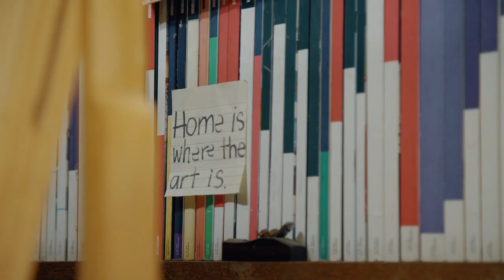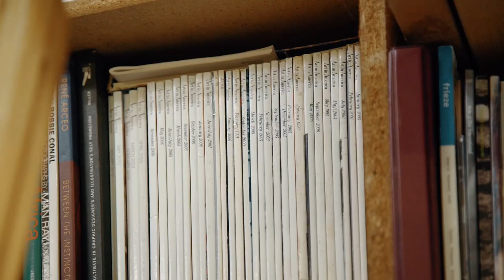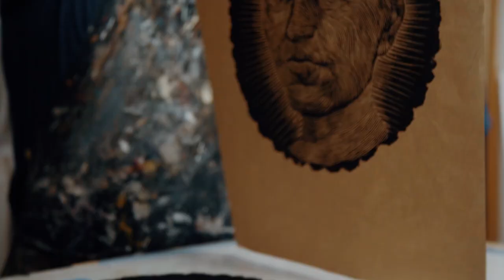In the Studio with Long Beach printmaker Abel Alejandre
As a printmaker, artist Abel Alejandre's craft is incredibly time consuming; each mark he makes is a calculated, carefully delivered movement that, when multiplied, make up the subjects in his works. Exploring masculinity through depictions of his own life and portraits of others, Alejandre also uses the rooster to convey manhood and machismo.

You can check out one of Alejandre's works in person at the University Art Museum in "Call and Response, When We Say ... You Say", an exhibit featuring artists of Wilmington-based Slanguage Studio and pieces from the UAM's permanent collection, through April 14.